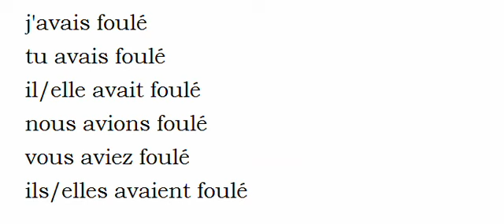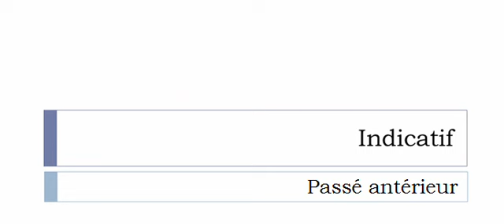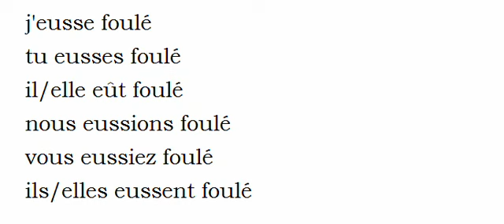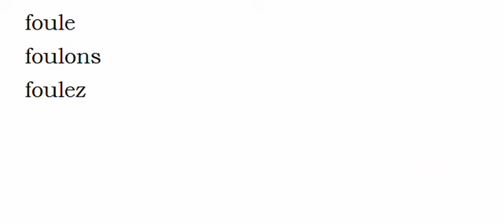Französisch lernen = Konjugation = Fouler